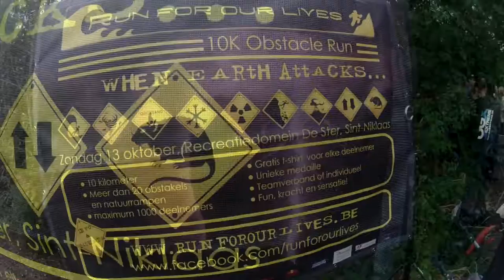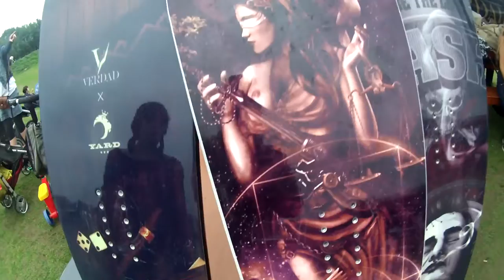Aztek-TV Sports: Xtreme Xperience 2013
Made during the Xtreme Xperience (De Schorre, Boom 22 September 2013), the festival for extreme sports.
Action & fail. Flying & blood.

Soundtrack:
Shearer - Stay with me